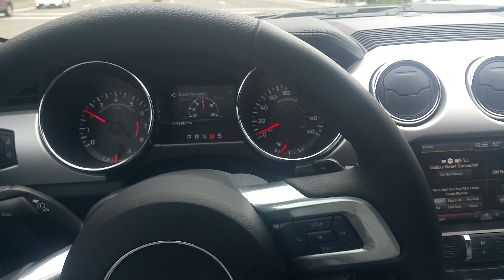Mustang Ecoboost 2.3 turbo, In car exhaust note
New Magnaflow exhaust first drive home